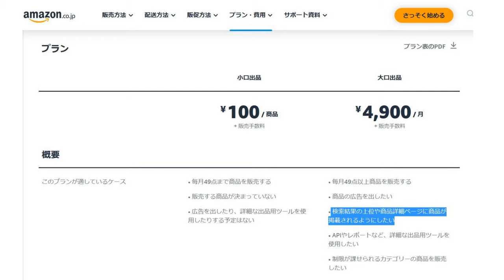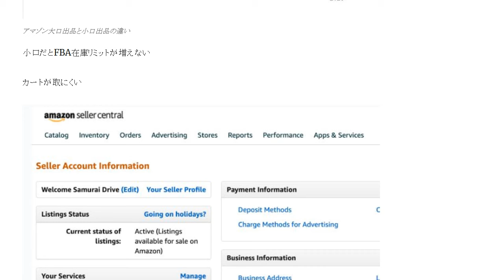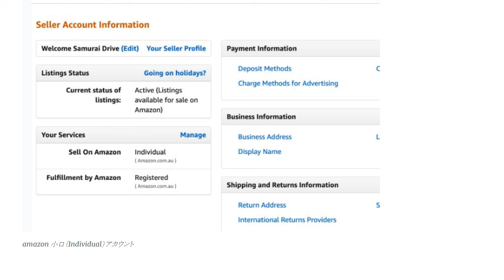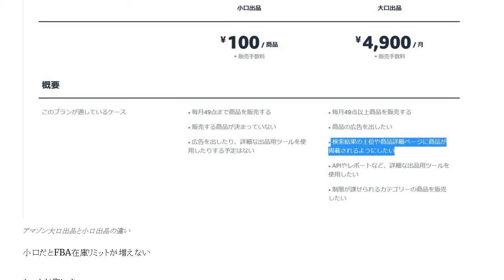Amazon 大口アカウントと小口アカウント比較